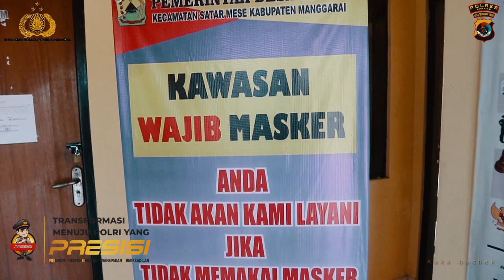POLSEK SATAR MESE || POLRES MANGGARAI || ZONA INTEGRITAS MENUJU WBK & WBBM|| HUMAS POLSEK SATAR MESE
POLSEK SATAR MESE POLRES MANGGARAI  ZONA INTEGRITAS MENUJU WBK & WBBM